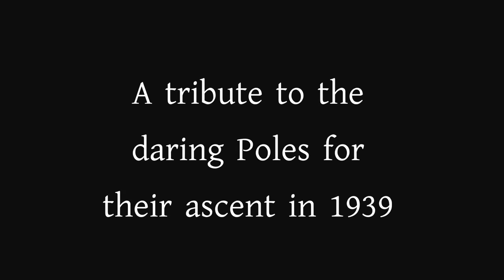Nanda Devi East 2014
A short video of our climbing on Nanda Devi East 7434m in Kumaun Himalaya, India, June-July 2014. This is our humble tribute to the Polish climbers who made the first ascent of this mountain in 1939. Photography and Editing: George W Rodway, Anindya Mukherjee.More information on this expedition can be found